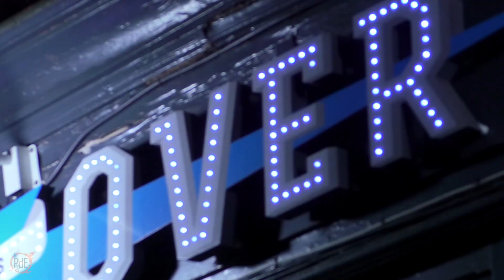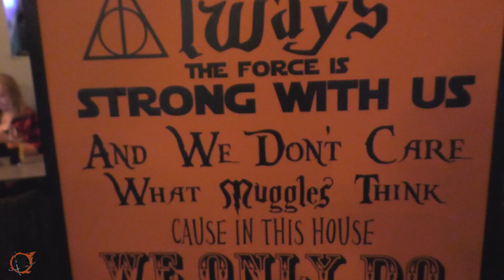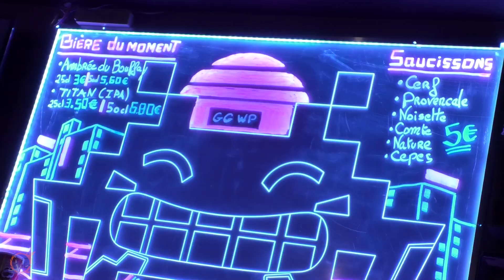Les BARS ESPORTS : La solution pour un 1ER TOURNOI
Vous craignez de vous déplacer en événement ? Intimidé de rencontrer la communauté ?
Pas de panique, vous n'êtes pas obligé de commencer par un tournoi majeur. LifeIsCool vous présente d'ailleurs un lieu parfait pour débuter votre carrière de joueur compétitif : le Game Over, à Nantes.